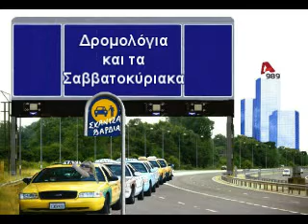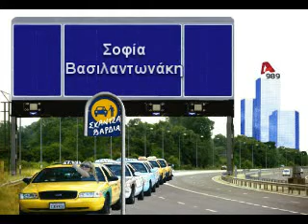ΣΚΑΝΤΖΑ ΒΑΡΔΙΑ - 27 Ιουνίου 2008 | ΤΣΟΥΚΑΤΟΣ 2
Ο Alpha 98.9 και η θεατρική ομάδα "Μύγα Μες Στο Γάλα" παρουσιάζουν τρίλεπτες ιστορίες μέσα σ' ένα ταξί. Η επικαιρότητα δίνει τα θέματα συζήτησης.